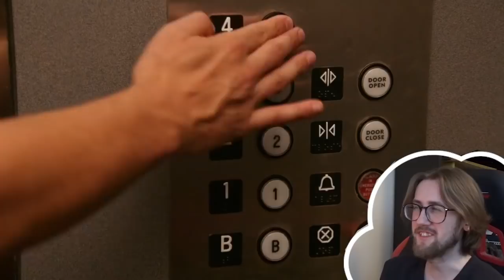NICK'S PENIS REVEAL! - New Girl 1X04 - 'Naked' Reaction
New Girl Season 1 Episode 4 - 'Naked' Reaction